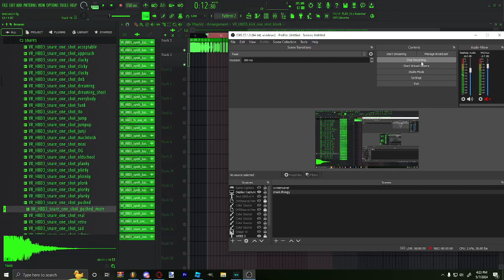im not dead, just working :)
yeah sorry for the 3 months of absence. I've been working my ass off on my first EP that i'll upload here on YouTube.

Expect some bangers, fellas :)